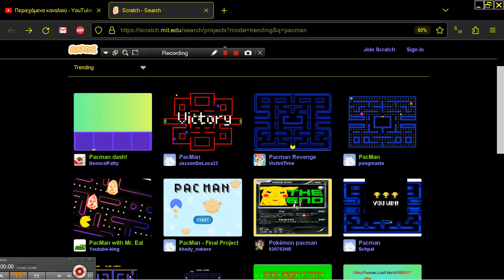Pacman Revenge by VictiniTime SCRATCH PACMAN CLONE BROWSER ONLINE MIT EDU PAC MAN